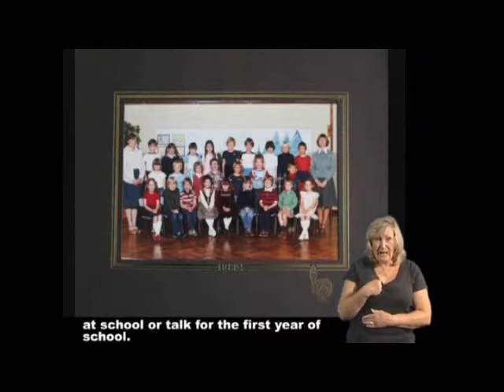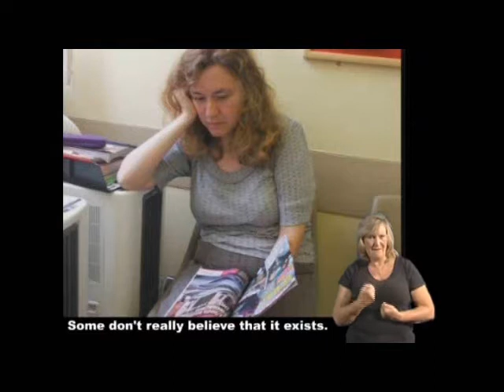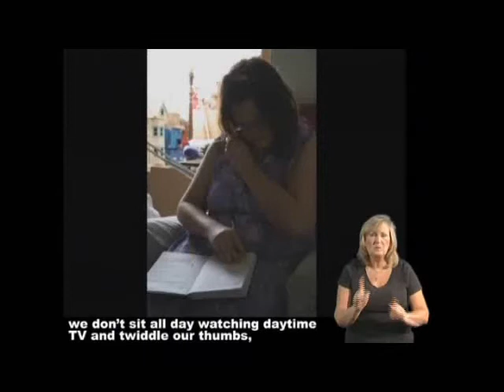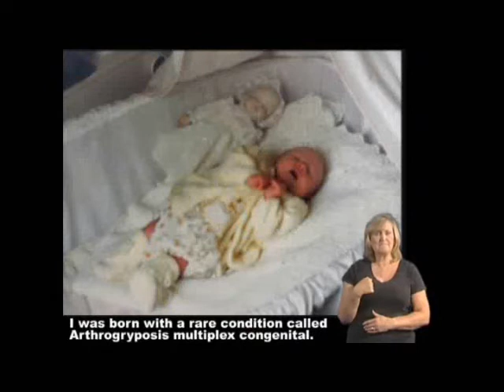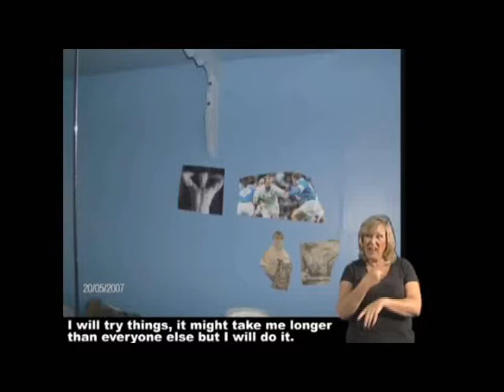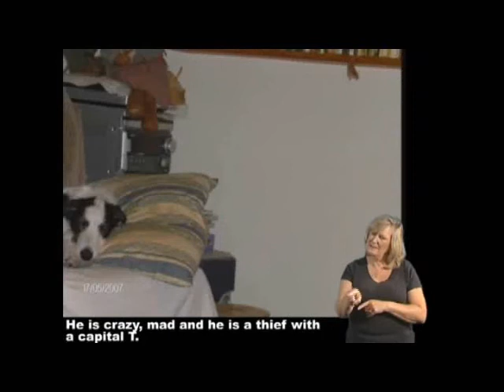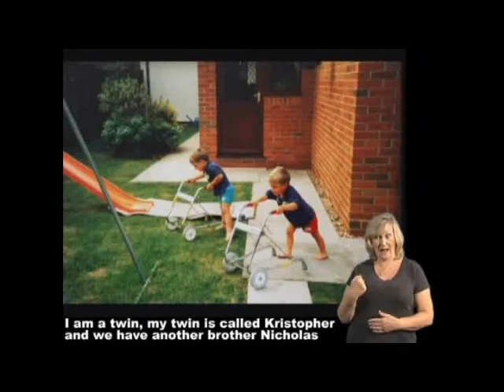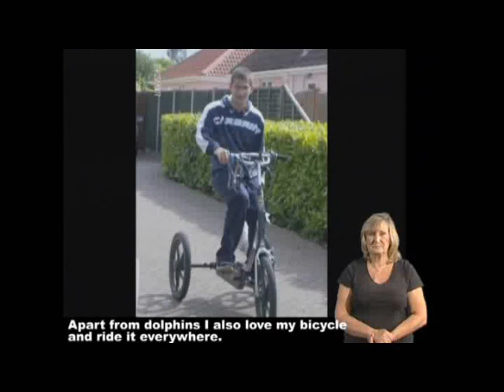Snapshot Stories Part 1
The film Snapshot Stories provides an insight into the lives of ten disabled people. It can be seen at Colchester Castle as part of the Life Beyond the Label exhibition.This film has British Sign Language interpretation and subtitles.

Part 1: Anne, Abbie and Gareth